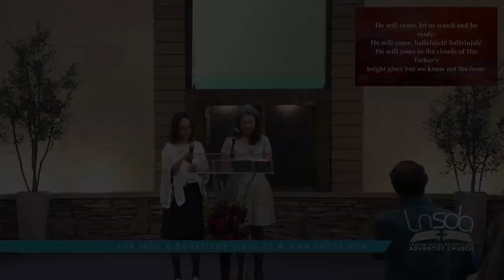Hymn #604 We know Not the Hour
22 April 2023
Piano: Anneke